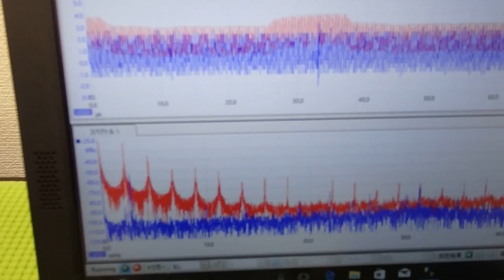超音波‹発振・制御›システム ultrasonic-labo